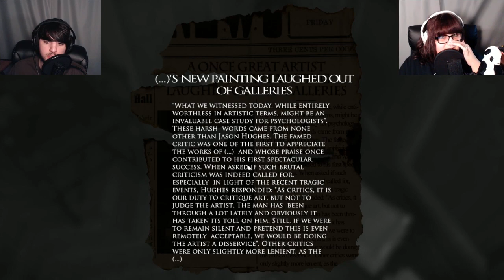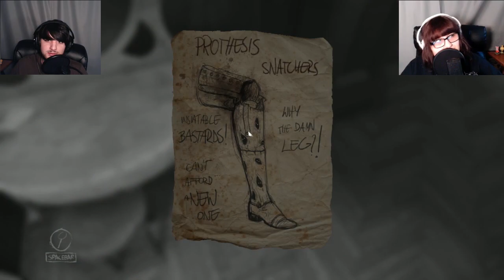Layers of Fear / FFFFAT / Part 5 / Jaltoid Games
Layers of Fear let's play on Steam PC by Dalton and Emi of Jaltoid with commentary and gameplay.